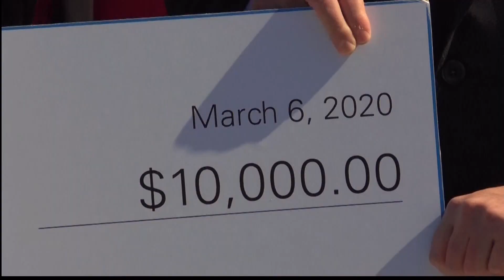Non Profit Organization Gives Veteran New Home